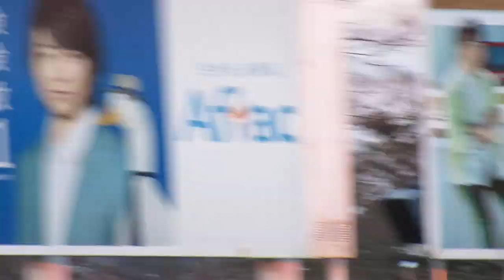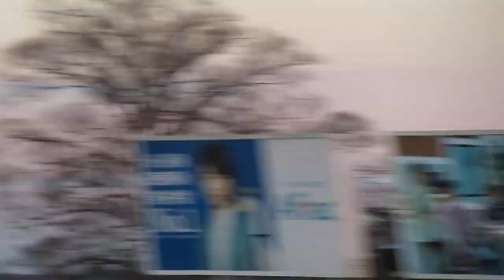2017/12/02 J1リーグ 第34節 広島戦(日立柏サッカー場) 1-0
滝川社長挨拶